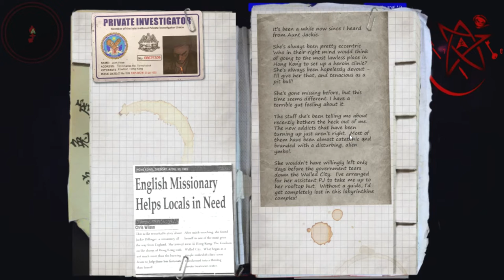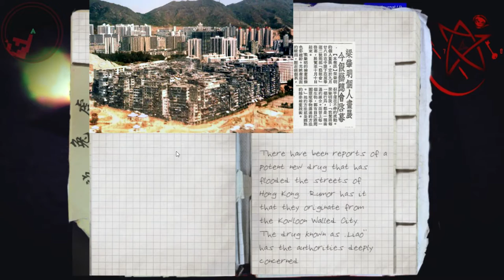[Random Gameplay] Recensione: Phantasmal- City of Darkness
Eccovi la recensione della versione definitiva del gioco horror roguelike che avevo illustrato circa un anno fa.

INDICE CONTENUTI:
0:00 intro
1:39 la vera storia di Kowloon Walled City, il posto dove il gioco è ambientato.
5:08 la trama di Phantasmal
6:31 considerazioni su gameplay e generazione procedurale dei livelli
9:26 ascensore e fine dei livelli
9:35 critiche al gioco
10:52 sanità mentale
11:08 come (non) usare un flare per distrarre i nemici!
12:04 il dormiente
12:21 NEWS SU PLANET EXPLORERS!

Link di approfondimento sulla storia di Kowloon Walled City